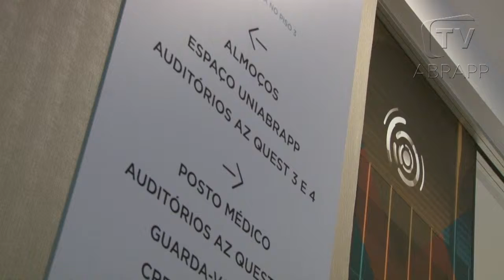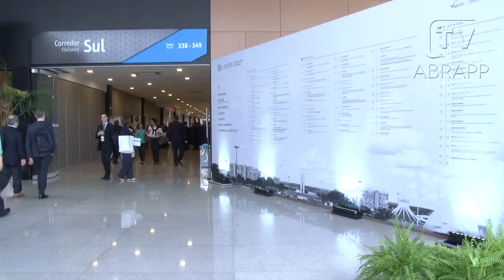COMUNICAÇÃO VISUAL NO 36º CBFP INTEGRA ELEMENTOS DO DF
Thiago Souto, da ABRAPP , explica o processo de criação da identidade visual e peças de sinalização do 36º Congresso Brasileiro dos Fundos de Pensão. Mais do que funcionalidade, a comunicação visual também tem um caráter de harmonizar e complementar a ambientação do espaço.